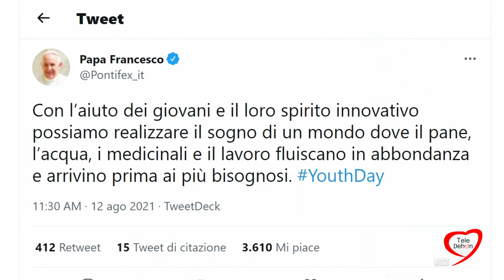PAPA FRANCESCO ESPRIME DOLORE PER L'OMICIDIO DI PADRE OLIVIER MAIRE